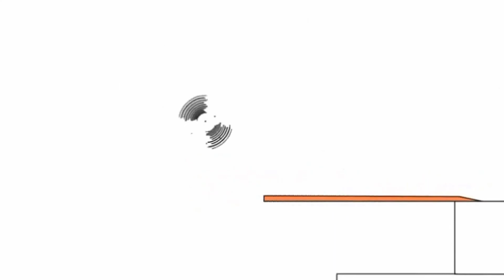7 января 2022 г.